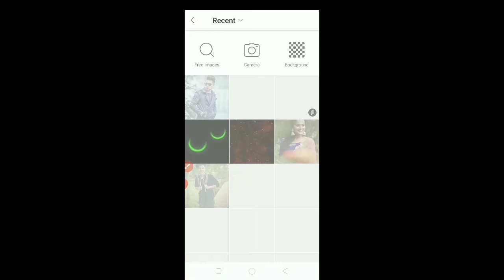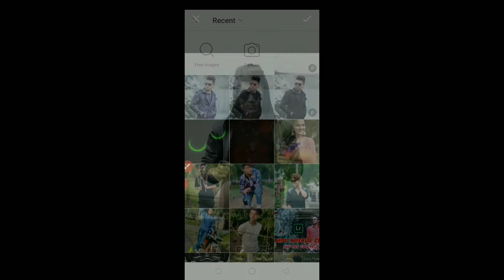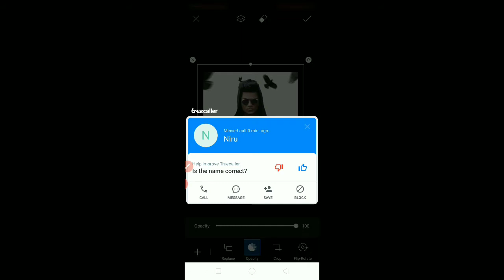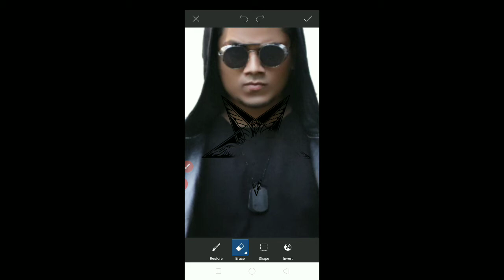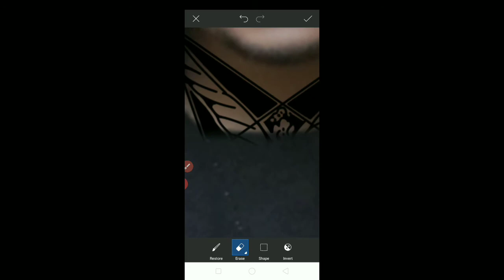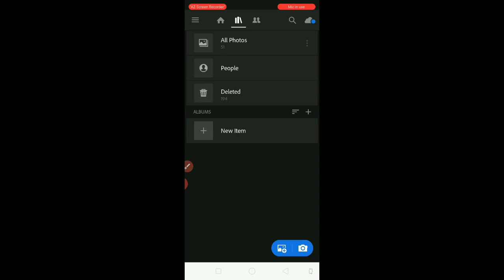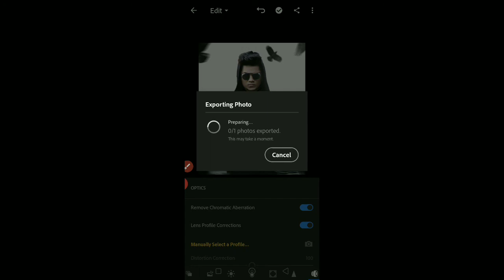Picksart Flying Crow Concept Photo Editing Tutorial in Picksart Step By Step In Hindi - Sipu Edit 🔥🔥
Picksart
picksart Editing
picksart Editing Tutorial
picksart Editing Tutorial in Hindi
Sipu Edit
cb Editing Picksart
picksart background Change
picksart Vijay Mahar Editing
Lightroom Preset
Lightroom Editing
Crow
flying crow
flying crow Photo
flying crow Photo Editing
flying crow tutorial
picksart crow Photo Editing
flying crow Photo Editing in Picksart
Crow Editing Picksart